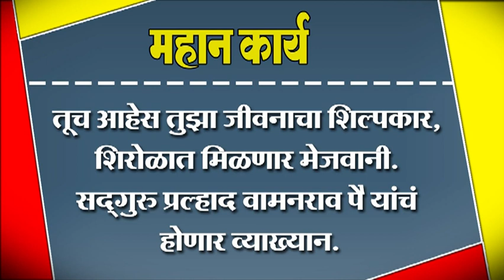शिरोळात मिळणार मेजवानी. सद्गुरु प्रल्हाद वामनराव पै यांचं होणार व्याख्यान.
तूच आहेस तुझा जीवनाचा शिल्पकार, शिरोळात मिळणार मेजवानी. सद्गुरु प्रल्हाद वामनराव पै यांचं होणार व्याख्यान.